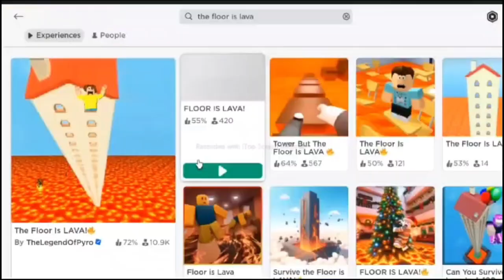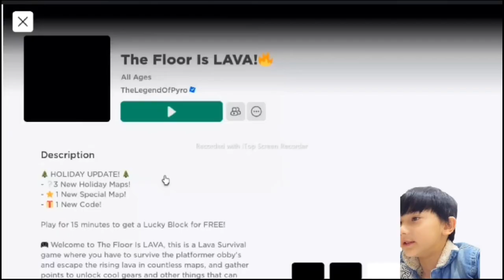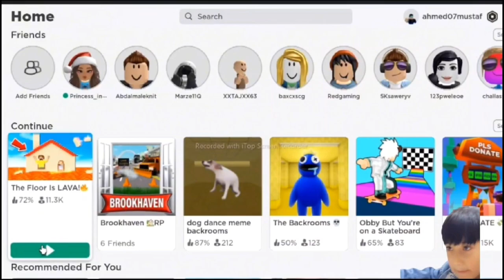Lets play The Floor Is LAVAAA!! | Ahmed Mustafa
Hello guysss
welcome to my second videooo
i hope you all enjoy and like itttt!!!
TAke careeee
 BYYEEEE : )